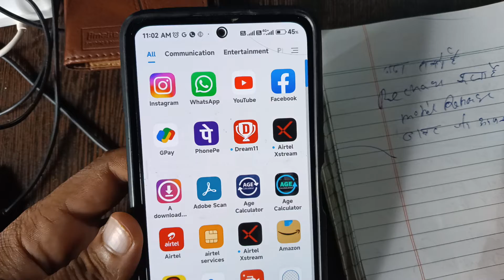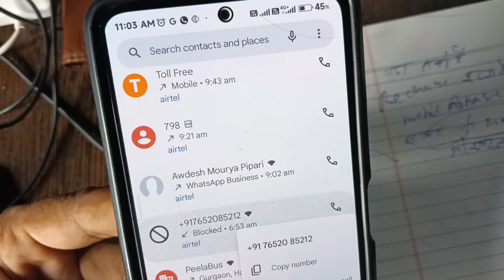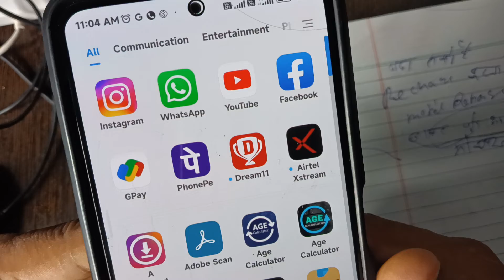list mein number kaise dalte hain || black list mein number kaise dalen || black technical rajesh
1) blacklist mein number kaise dalte hain
2) ब्लैक लिस्ट में नंबर कैसे डालें
3) blacklist me number kaise dale
4) ब्लैक लिस्ट में नंबर कैसे डालते हैं
5) blacklist mein number kaise dala jata hai
6) black list mein number
7) blacklist mein kaise number dala jata hai
8) number blacklist mein kaise dalte hain
9) kisi number ko blacklist mein kaise dalen
10) नंबर ब्लैक लिस्ट में कैसे डालें
11) black list number
12) kisi bhi number ko blacklist mein kaise dalen
14) black list me number kaise dala jata hai